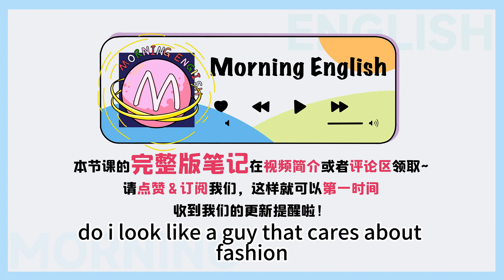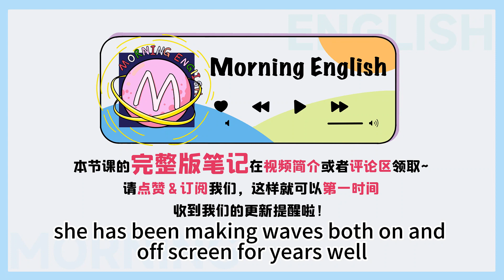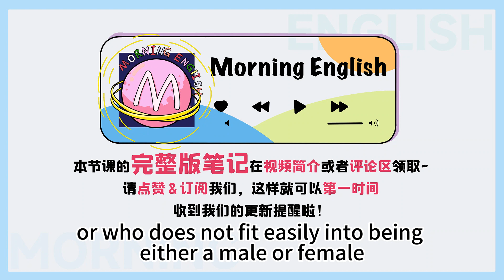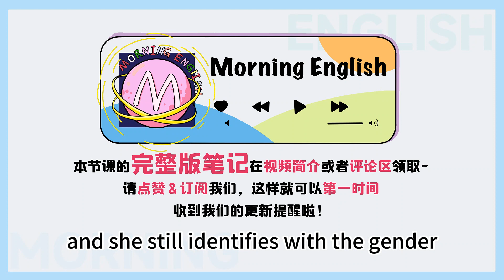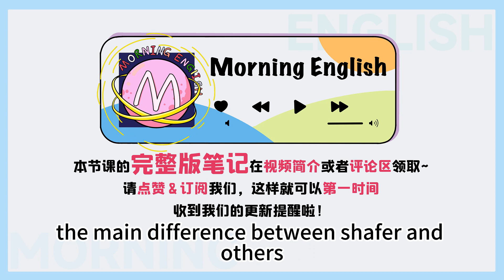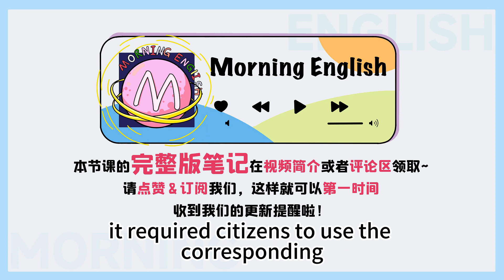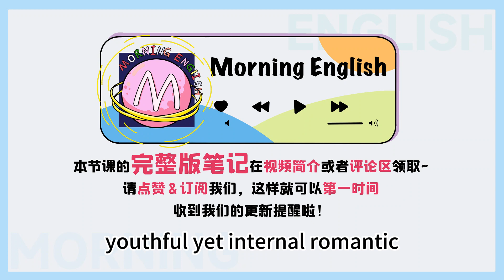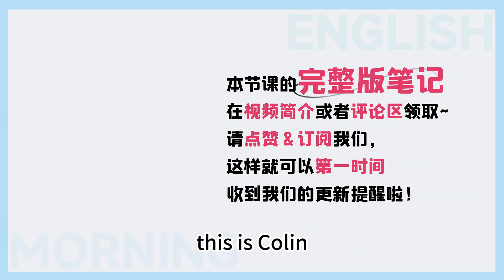「跨性別者」的英文是？沒有across！